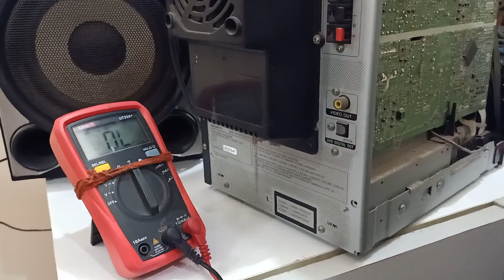November 5, 2023(3)